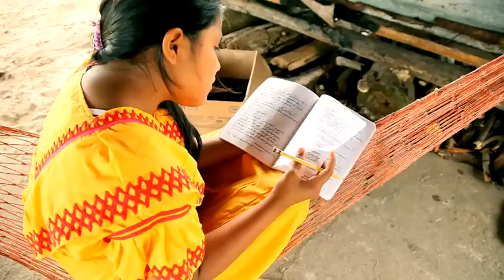Aileth Jiménez Villagrá -- Comarca Ngäbe Buglé 2014